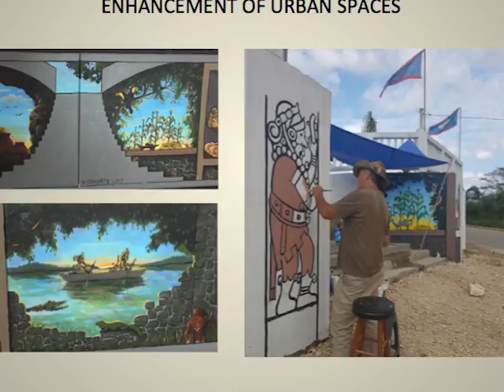Closing the CARILED Program in Belize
The Caribbean Local Economic Development (CARILED) project closed off its first phase after almost five years in Belize. The project uses Local Economic Development as a participatory process to bring communities and other groups to form partnerships with the leadership of local government. By bringing together these bodies local economic activities are stimulated, leading to job creation, business development and a better quality of life. All of this was funded through the Canadian Government and on Thursday they held a programme to share the successes and lessons learnt during the life of the project.  News Five’s Andrea Polanco shares how this project benefitted municipalities like Belize City and San Ignacio: